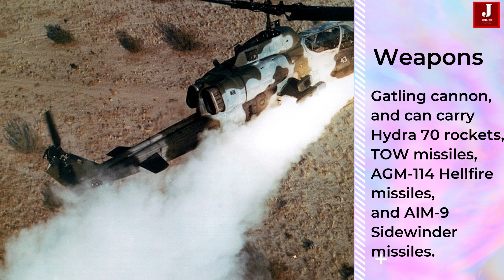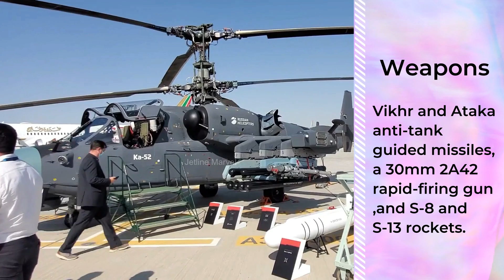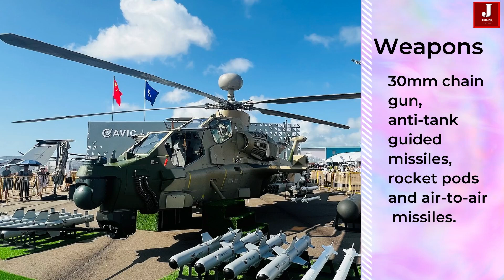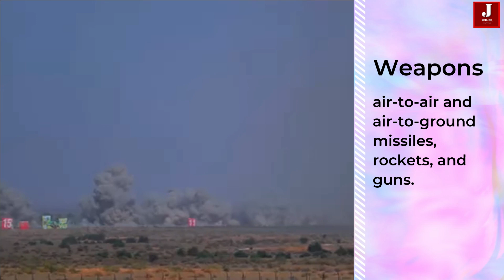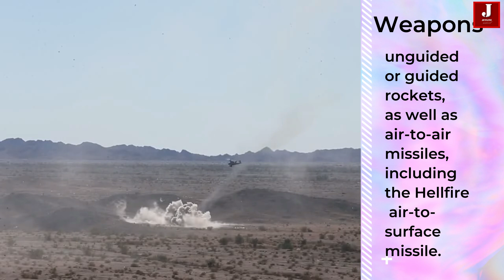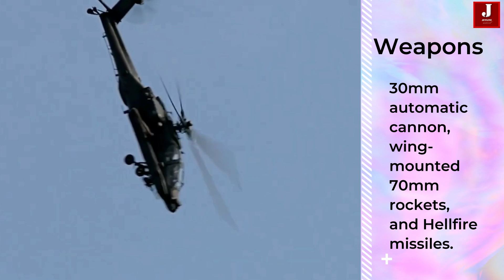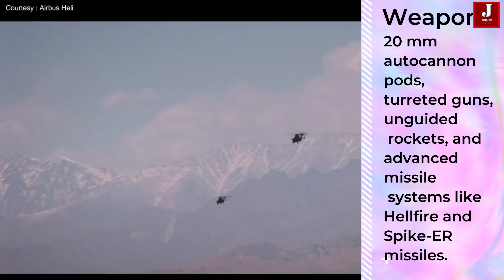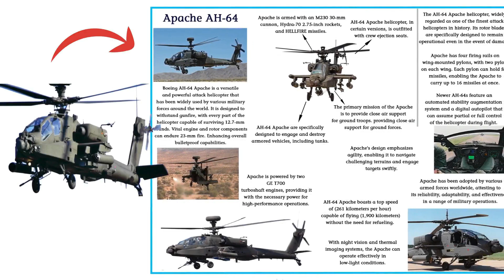Price List of the Top 8 Most Popular Combat Helicopters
Every country is working towards developing its own combat fighter jets and helicopters to safeguard their borders. However, some nations lack the capability to produce these advanced fleets domestically, leading them to purchase from other countries.

Currently, many nations are still in the process of developing these advanced aircraft. In this video, we’ll highlight various helicopters available for sale, along with their prices and key features.

Bell AH-1 SuperCobra, developed by Bell Textron SuperCobras are sold for upwards of $14 million.
The Ka-52's unit cost is US$16 million
China’s Changhe Z-10
TAI/AgustaWestland T129 ATAK
AH-1Z Viper helicopter  cost of around $50 millions.
Boeing AH-64 Apache costs $52 million
Eurocopter Tiger
HAL prachand LCH